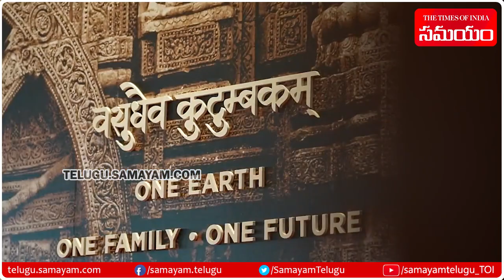G 20 SUMMIT | PM Narendra Modi Seat Name Plate Shows Country Name "Bharat" | Samayam Telugu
PM Narendra Modi Seat Name Plate Shows Country Name "Bharat".